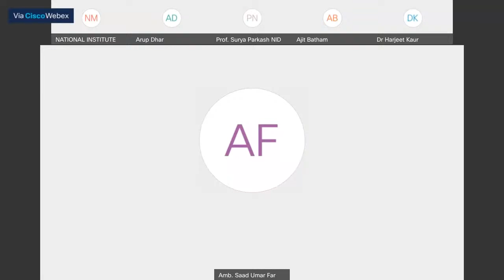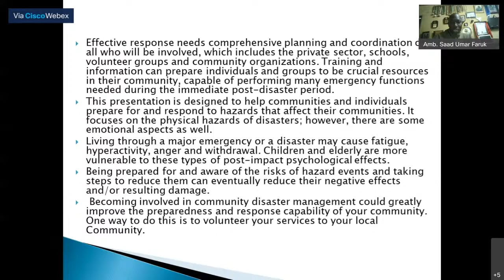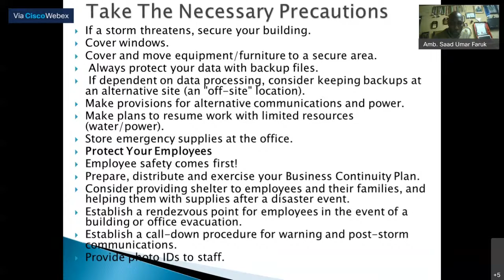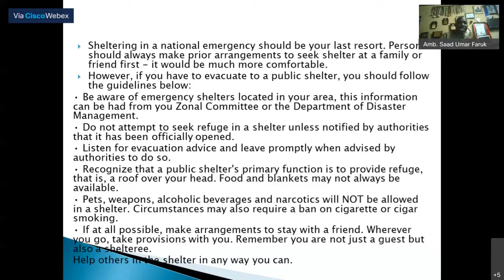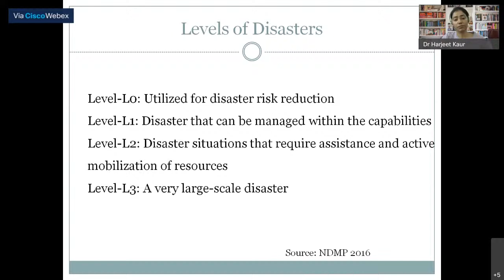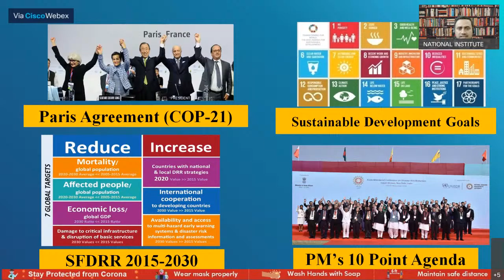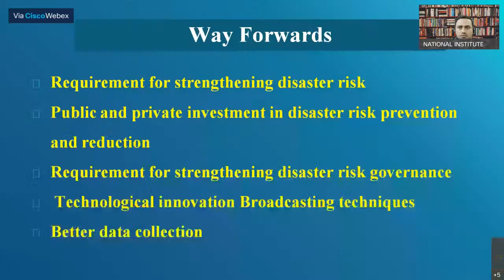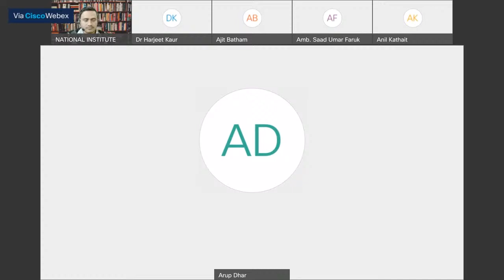Community-based Early Warning Systems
National Institute of Disaster Management (NIDM), Ministry of Home Affairs, Govt of India, is organising a webinar on "Community-based Early Warning Systems" Date : 30 DEC , 2021 ; Time: 11:00 am - 01: 00 pm